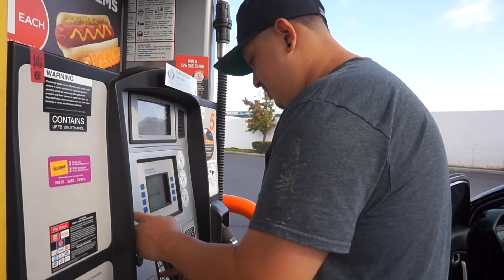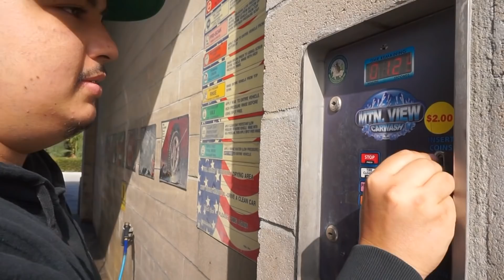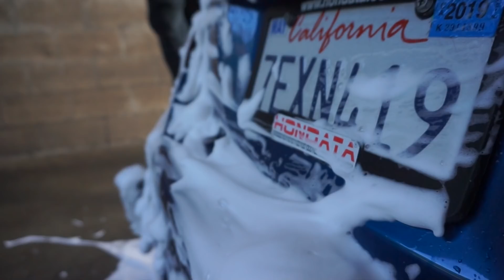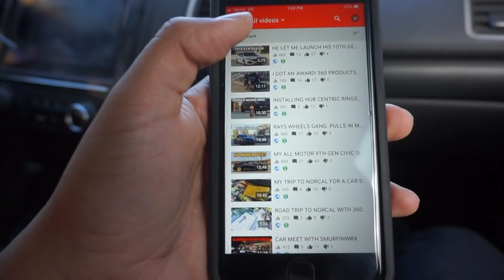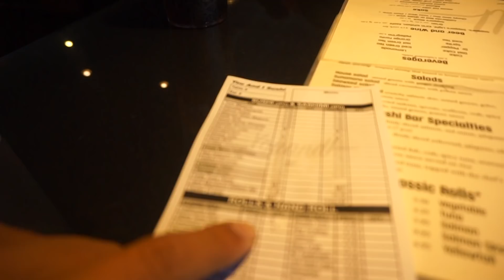TURBO 9TH GEN CIVIC SI IS BACK! TIME TO TUNE!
Carlos’ car is back. But some complications came up, wasn’t able tune! We will tune soon!